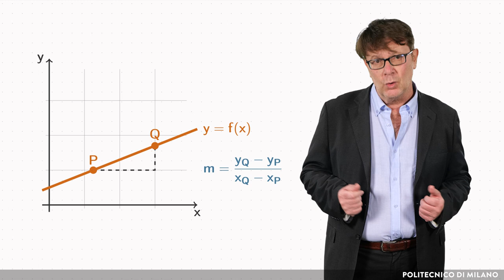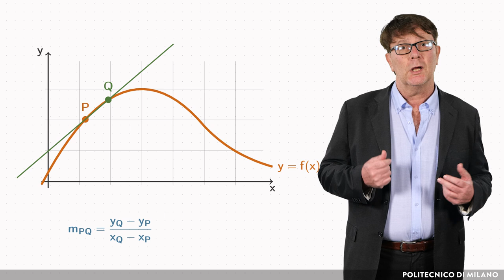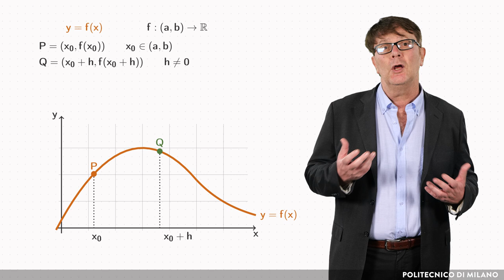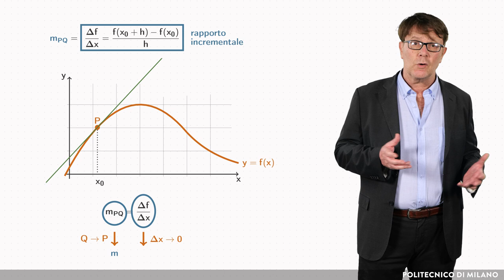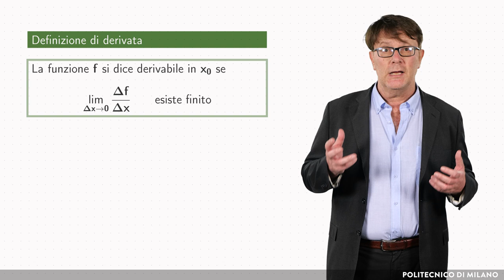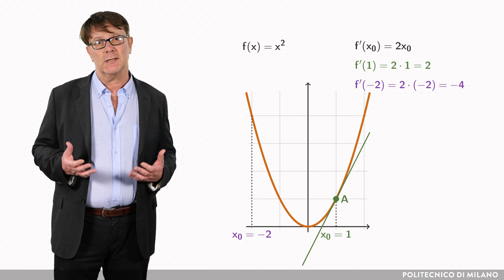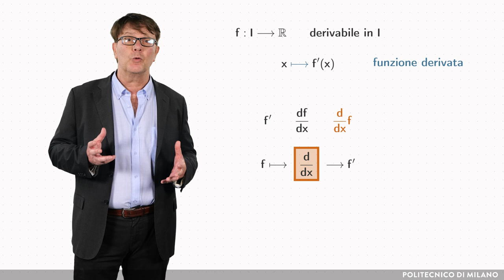Definizione di derivata (Giulio Magli)